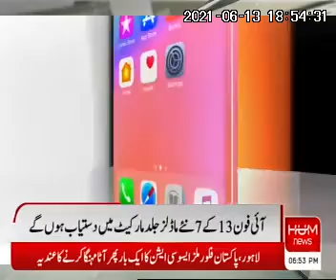iphone 13 promex will soon available in the market with 7 New models